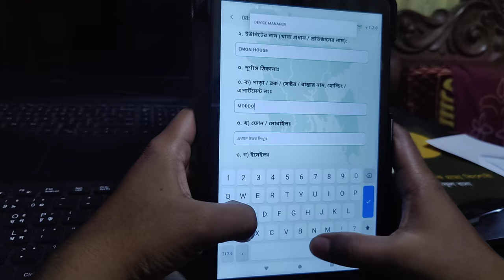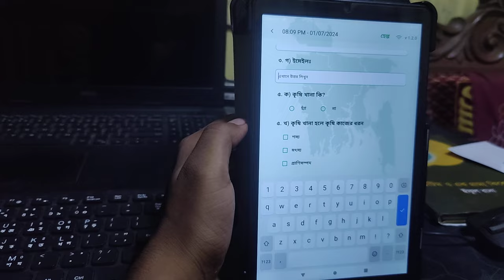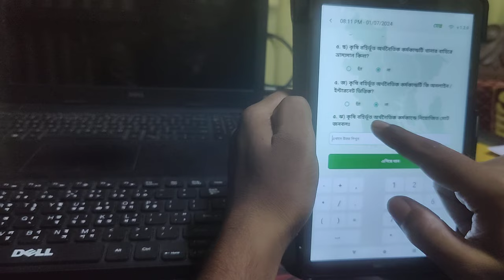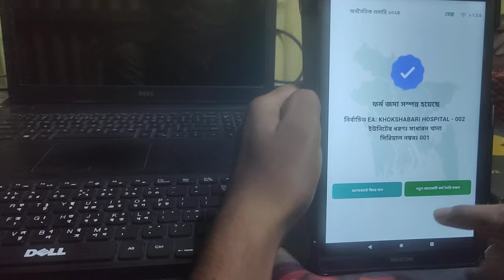অর্থনৈতিক শুমারি ২০২৪ ট্যাবে প্রাতিষ্ঠানিক খানা যেভাবে কাজ করবেন economic Census tab